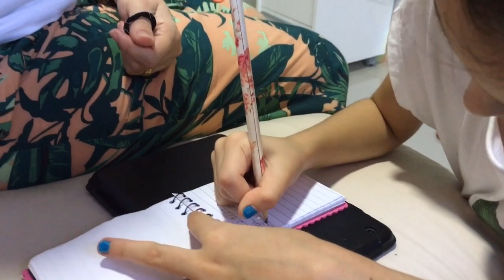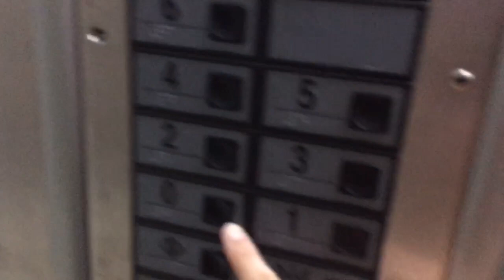FÉRIAS: PESQUEIRO + FAMÍLIA.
Oiiii gentiiii!!!

Mais um vídeo aqui no canal para vocês se aventurarem comigo.
Fomos almoçar no pesqueiro com minha família e a do Jean Carlos, foi tão divertido que nem gravamos muito, mas mesmo assim eu queria compartilhar esse dia tão gostoso com vocês.

Um beijo enorme no coração de cada um.

Não se esqueça de:
*Curtir
*Comentar
*Compartilhar
*Se inscrever
*Se divertir

FOI POR VOCÊ